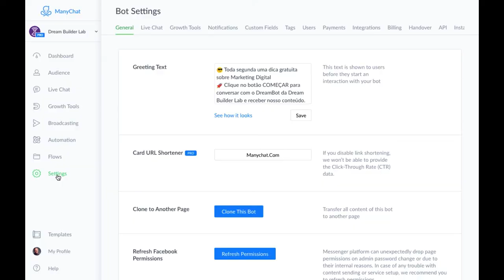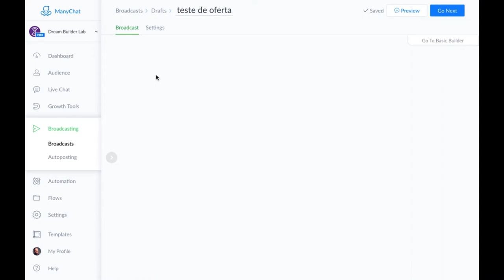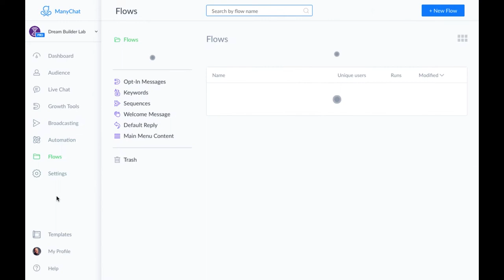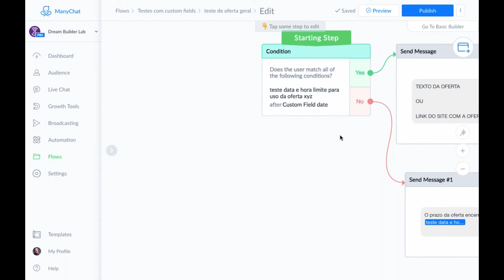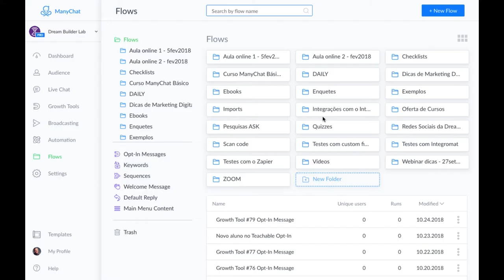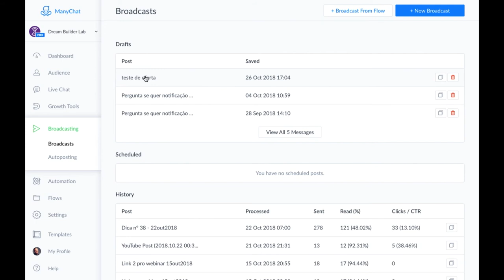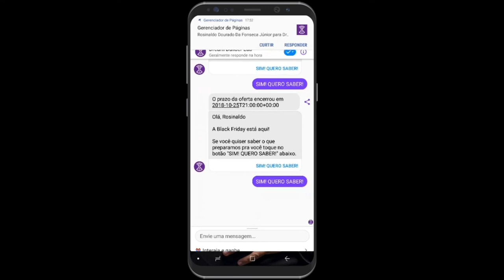Como criar ofertas individualizadas no ManyChat | Tutorial | Chatbots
Descubra nesse tutorial como usar mais um novo recurso do ManyChat: a comparação entre datas e horas.

Você pode criar ofertas com limite de tempo para criar urgência de forma individualizada, para cada pessoa que interagir com seu chatbot em datas e horários distintos.

Comente aqui embaixo como você pensa em usar esse novo recurso.

PS2: Para receber dicas de Marketing Digital diretamente no celular, acesse o nosso assistente virtual